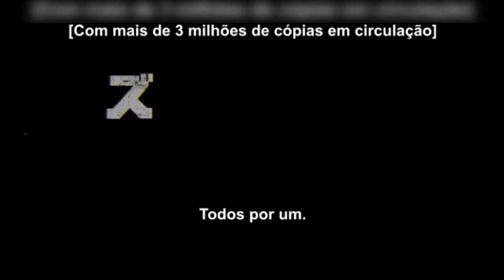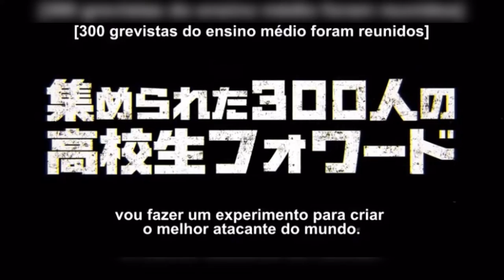Blue lock battle Roayle no futebol primeiras impressões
Primeiras impressões do anime blue lock temporada outubro 2022.